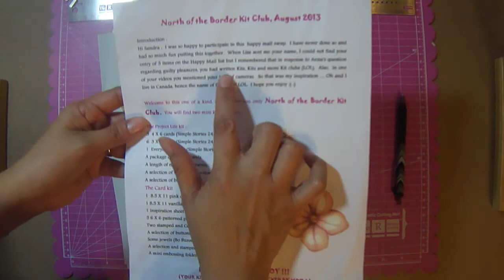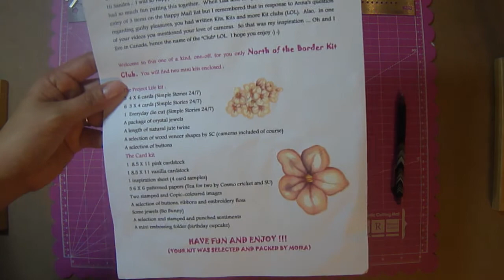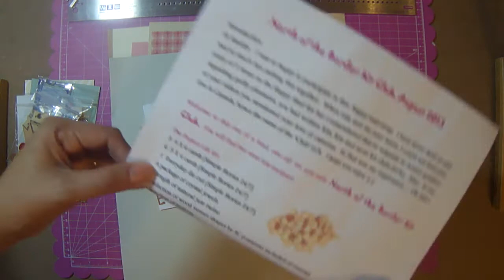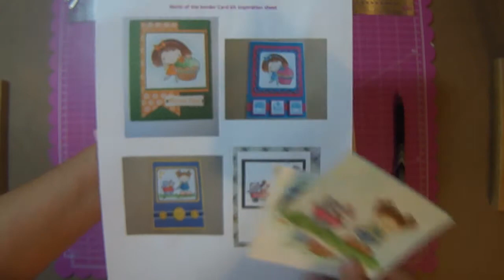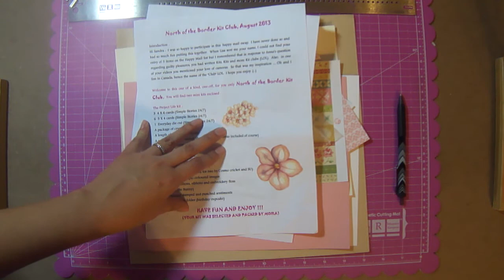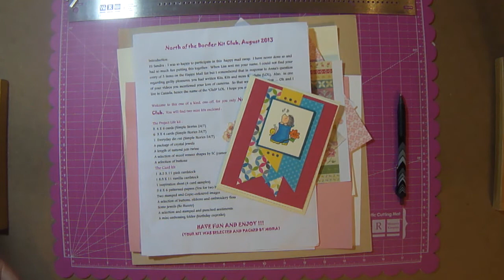Happy Mail from Moira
Happy mail...thank you so much this was such a thoughtful and amzing package you put together...thanks